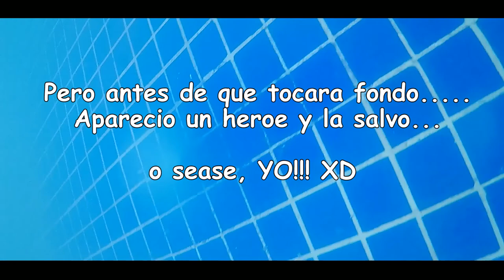LA TIERRA DE LOS COCODRILOS Y PARACHUTE l Manuel Perez OP VLOG #3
Amigos espaciales espero que estén muy bien, aquí les dejo el video del segundo día en el que realizamos mas actividades en este caso mi hermana se subió al parachute, cosa que no hice por que sentiaun poco de miedo jajaja pero al final me arrepenti de no hacerlo...

Espero y el video les haya gustado y si es asi no olvides darle like, comentar y compartir el video y si no estas suscrito al canal te invito a que lo hagas..    Bye gente

GT: ManuelPerezOP